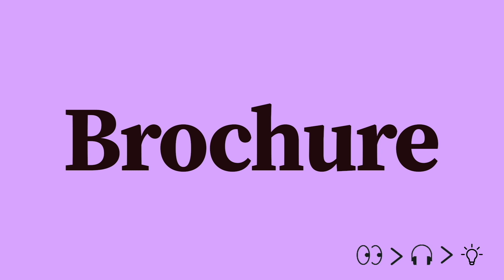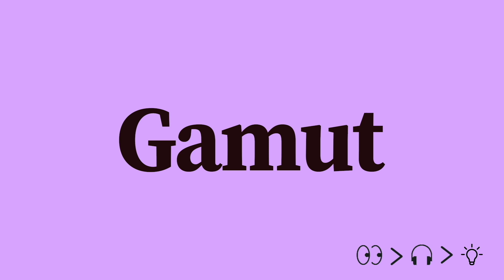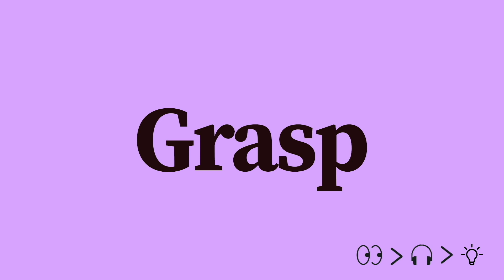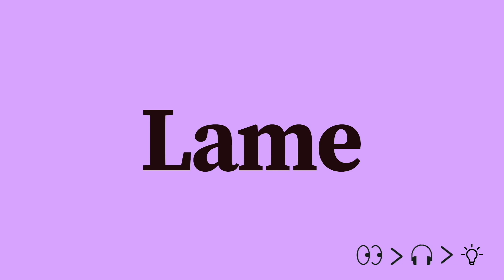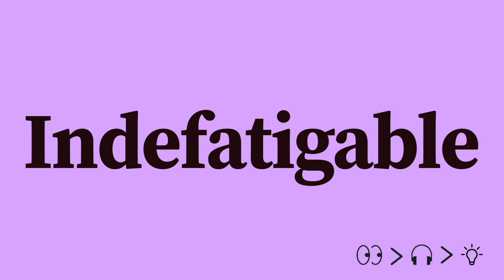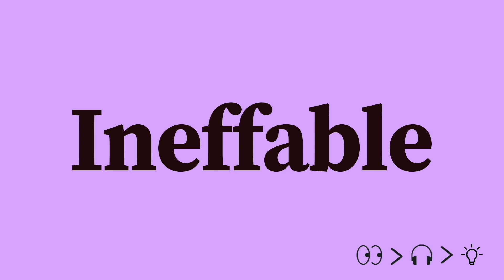⭐️ 60 English Words you should know for becoming a perfect English Speaker